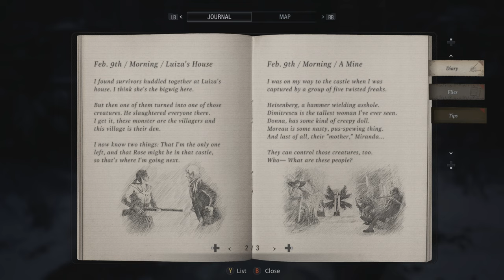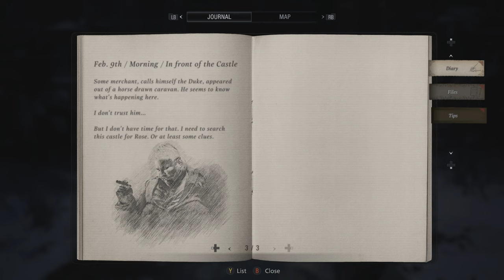[ Part 3 ] Hello There Madam - Resident Evil Village